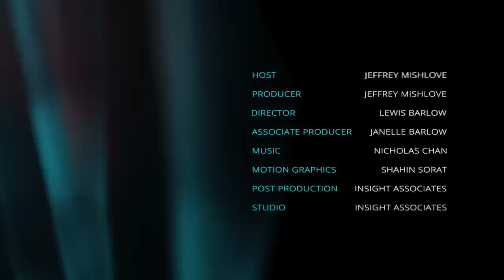Mind At Large with Michael Grosso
Michael Grosso, PhD, is author of The Man Who Could Fly: St. Joseph of Copertino and the Mystery of Levitation. He also edited and wrote commentary for Wings of Ecstasy: Dominico Bernini's Vita of St. Joseph of Copertino (1772). His other books include The Millennium Myth: Love and Death and the End of Time, Final Choice: Death or Transcendence?,  Soulmaking: Uncommon Paths to Self Understanding and Smile of the Universe: Miracles in an Age of Disbelief.

Here he acknowledges that the term "Mind At Large" originated with Aldous Huxley, who employed it to explain the many phenomena experienced under the influence of the psychedelic drug, mescaline. Grosso points out that it also offers a working explanation for the empirical data of parapsychology, as well as the many documented reports concerning religious miracles. He points out that Mind At Large differs from the concept of a deity.

You can help support our ongoing video productions while enjoying a new book. To order Smile of the Universe: Miracles in an Age of Disbelief by Michael Grosso,

LINKS TO OTHER BOOKS AND AUDIO RECORDINGS DISCUSSED IN THIS INTERVIEW:

Michael Grosso, The Man Who Could Fly: St. Joseph of Copertino and the Mystery of Levitation

Michael Grosso, Wings of Ecstasy: Dominico Bernini's Vita of St. Joseph of Copertino (1772) –

Michael Grosso, The Final Choice: Death or Transcendence?

Michael Grosso, Experiencing the Next World Now

Michael Grosso, Frontiers of the Soul

Michael Grosso, The Millennium Myth: Love and Death and the End of Time

Michael Grosso, Soulmaking: Uncommon Paths to Self Understanding

Michael Grosso, Soulmaker: True Stories From the Far Side of the Psyche –

Michael Grosso (and others), Irreducible Mind: Toward a Psychology for the 21st Century

Aldous Huxley, The Doors of Perception

George Berkeley, Principles of Human Knowledge

Bernardo Kastrup, The Idea of the World

Jeffrey Mishlove, The PK Man

John Coltrane, Meditations (audio)

William James, A Pluralistic Universe

Philip Glass, Glassworks (audio)

Nikos Kazantzakis, The Saviors of God